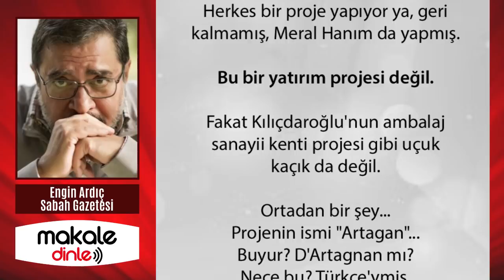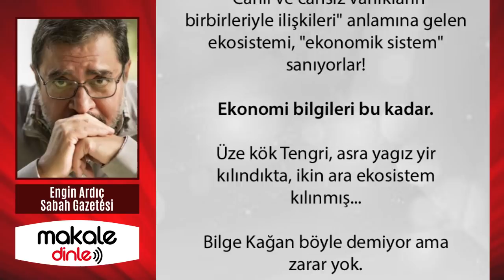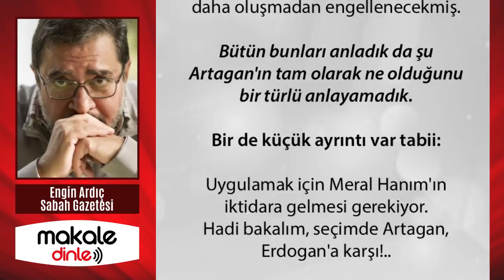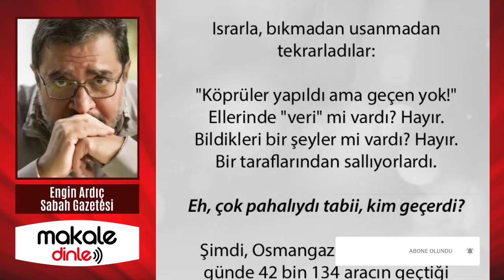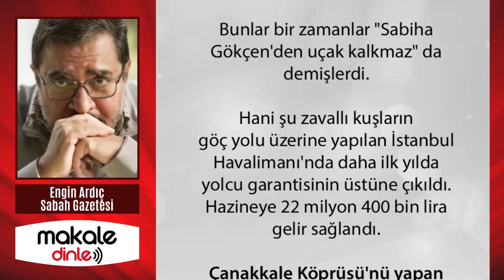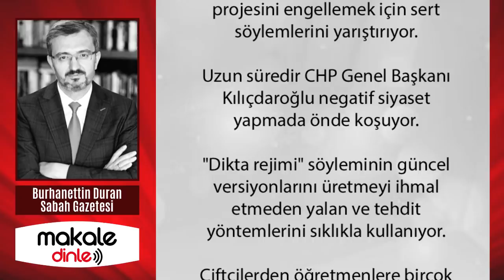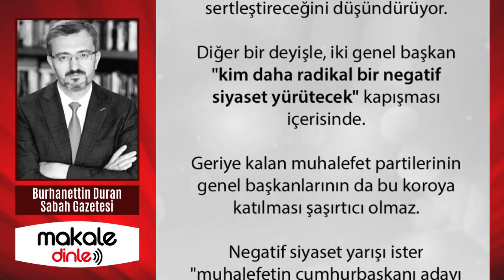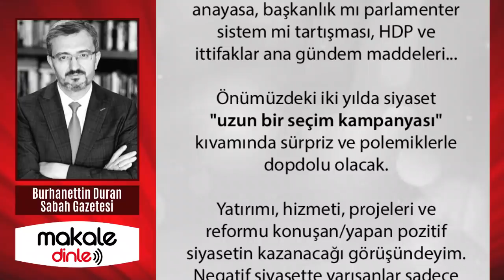"BU YAZIYI YALANCI PUŞTLARA ADADIM" ENGİN ARDIÇ ve BURHANETTİN DURAN YAZDI - MAKALE DİNLE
Bu yazıyı, hükümetin her işine kafadan çamur atan bildik zevzeklere adamadım. Bu yazıyı, tarafsızlık maskesiyle gizli muhalefet yapan yalancı puştlara adadım. PES ARTIK! YETER BE! GÜLÜNÇ BİLE DEĞİLSİN!..

Bütün bunları anladık da şu Artagan'ın tam olarak ne olduğunu bir türlü anlayamadık. Bir de küçük ayrıntı var tabii: Uygulamak için Meral Hanım'ın iktidara gelmesi gerekiyor. Hadi bakalım, seçimde Artagan, Erdogan'a karşı!..

Akşener, Cumhurbaşkanı Erdoğan'a "Netanyahu benzetmesi" yapmasının ardından şimdi de "sömürge valisi" deyiverdi. Bu suçlamanın bir zırvadan ibaret olduğu açık...